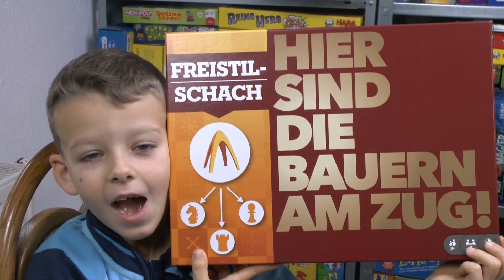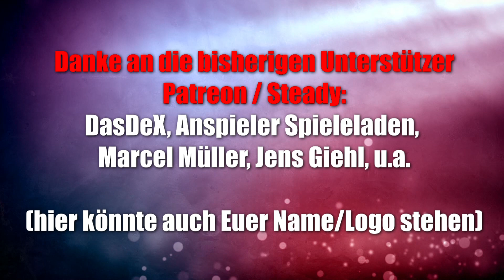Freistil Schach - Hier sind die Bauern am Zug (Mattel) - verrücktes Schach ab 8 Jahre